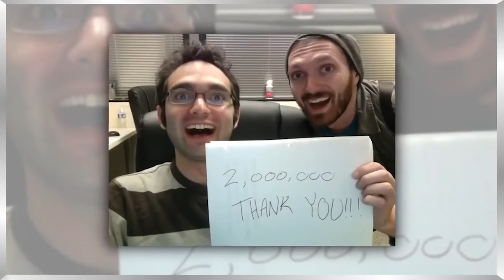The History Of Clip Shows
What, did you think reactors thought of their schtick overnight? No sirrie Bob, this generation of YouTube content is decades in the making, with comedians and liberal arts majors paving the way for white dudes in their mid 20s that look like the front man of a The Wonder Years cover band.

Follow my other socials:
Twitter & Instagram: @jackcallahaniv